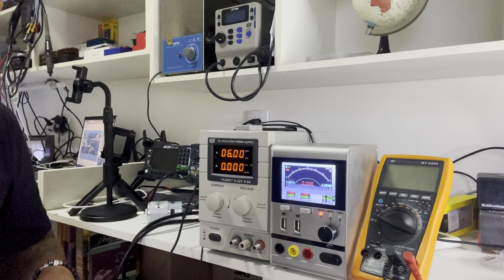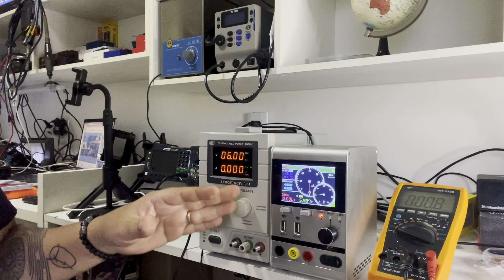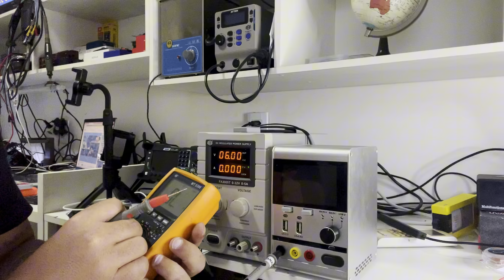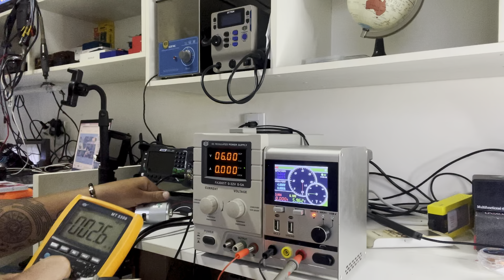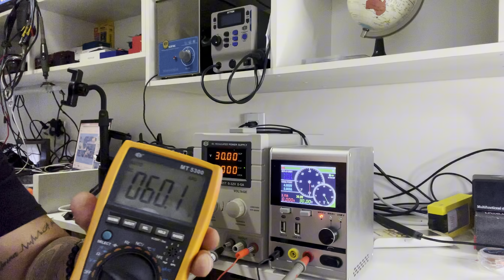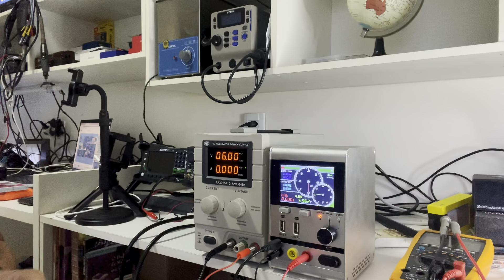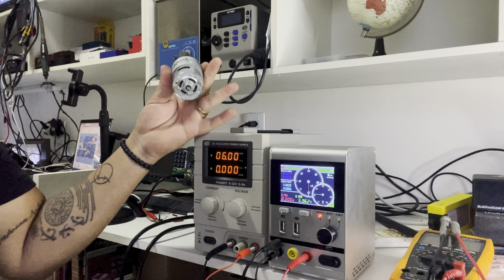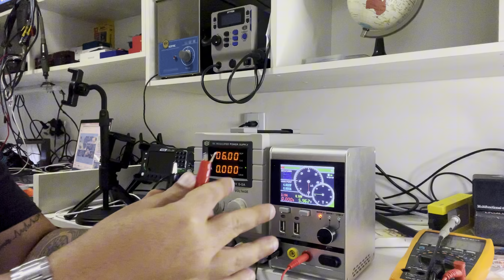Como fazer Fonte Simétrica Com Duas Fontes Comuns de Bancada!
Fonte de Bancada Assimétrica. Fonte de Bancada Assimétrica. Diferença de Fonde Assismétrica e fonte Simétrica. Fonte ajustável de bancada! Fonte de tensão negativa.

ASSISTA TAMBÉM!